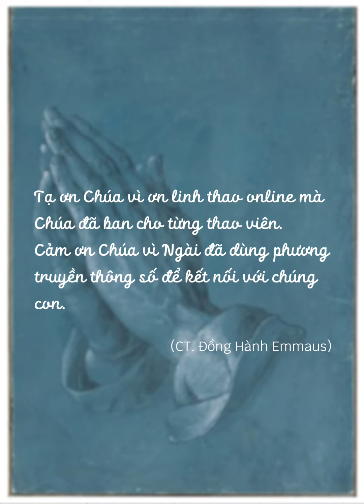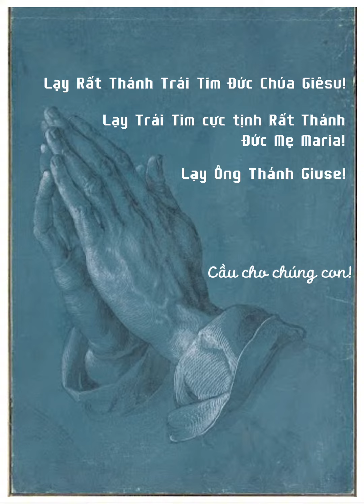HỘP THƯ CẦU NGUYỆN – Ý nguyện nhận từ 19-28/11/2023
Video này ghi nhớ các ý nguyện công khai được gởi đến HỘP THƯ CẦU NGUYỆN từ ngày 19-28/11/2023. Bạn có thể bấm dừng để đọc kỹ bất cứ ý nguyện nào.
Nếu bạn hoặc người thân cao niên của bạn muốn tham dự vào vòng cầu nguyện, xin đăng ký với chúng tôi. Bạn sẽ nhận được bản đầy đủ các ý nguyện vào ngày 10, 20 và ngày cuối tháng để thực hiện cầu nguyện trong 10 ngày kế tiếp.
“Nếu ở dưới đất, hai người trong anh em hợp lời cầu xin bất cứ điều gì, thì Cha Thầy, Đấng ngự trên trời, sẽ ban cho. Vì ở đâu có hai ba người họp lại nhân danh Thầy, thì có Thầy ở đấy, giữa họ.” (Mt 18:19-20)